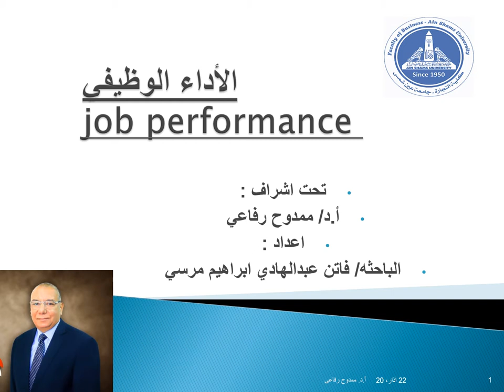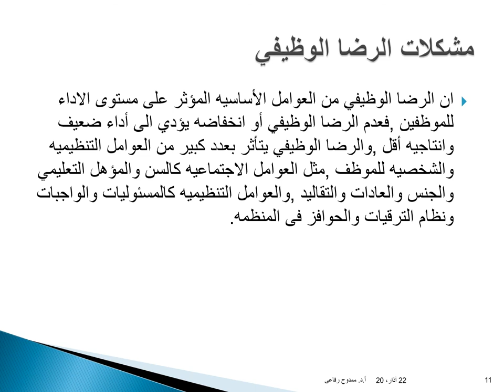MBA - تخصص موارد بشرية - ادارة الاداء والتعويضات - ا.د/ ممدوح رفاعى - 04